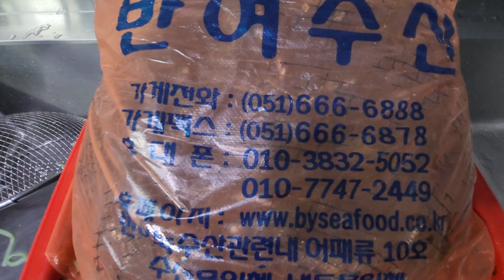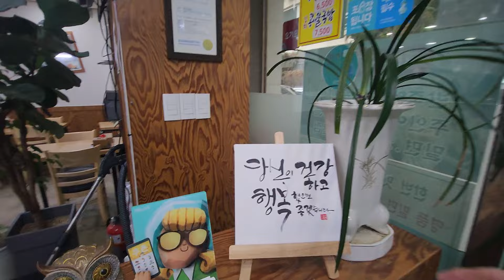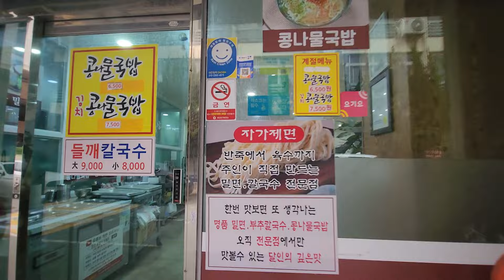돈잘버는홍합 짬뽕.홍합 얼큰김치 칼국수용 작업 공부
잘 삶아서 냉동 보관 하십시요